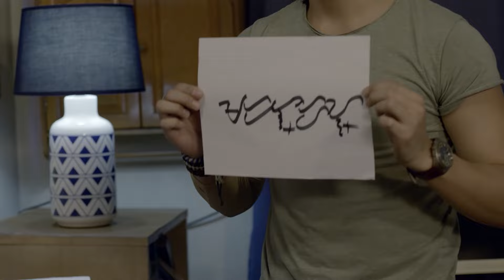Alin ba dapat ang unahin? | Scene from THE DAY AFTER VALENTINE'S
Unahing kalimutan ang feelings, bago 'yung mismong tao.

Movie starring